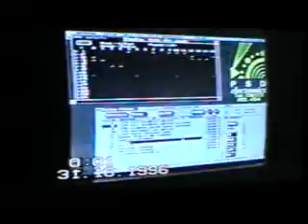the berkeley nightclub 1990s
part two of wednesday rock night with dj roger collins